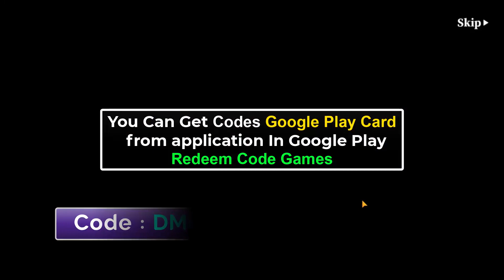Devil May Cry Peak of Combat codes 2024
🟢 how to get codes Devil May Cry ?

Get exclusive Devil May Cry 5 codes for special in-game items and bonuses in this thrilling gameplay of Devil May Cry Peak of Combat. Don't miss out on these gift codes and enhance your gaming experience!

Devil May Cry Codes ✅ Devil May Cry Peak of Combat Codes